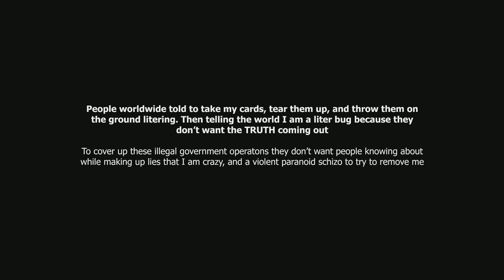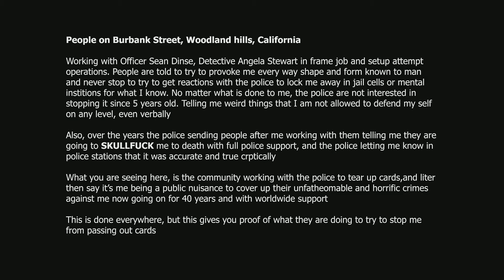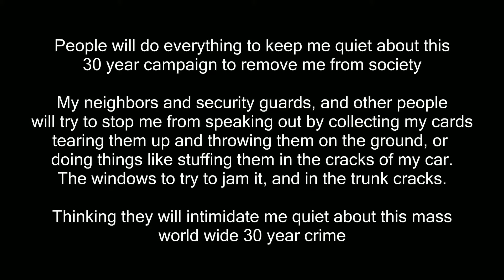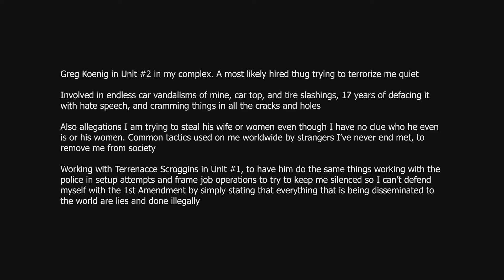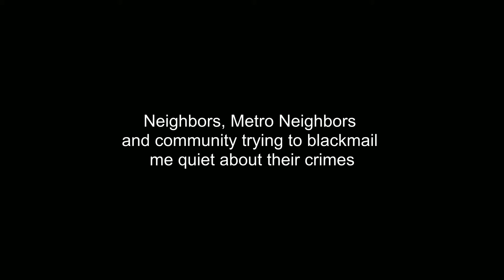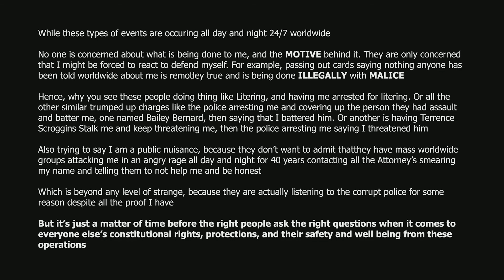People taking Cards off Cars tearing them up and littering then telling the world I am a liter bug